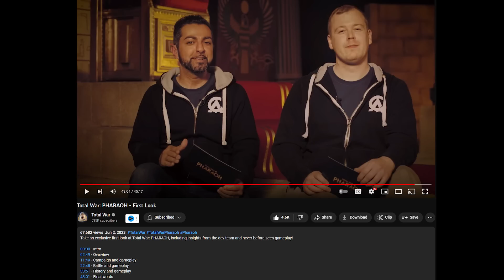Total War: Pharaoh NEW Gameplay - CAMPAIGNS & COMBAT!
Total War: Pharaoh is the next historical strategy game from CA and Sega, releasing in October 2023. Today the team revealed some new in-game footage of Total War Pharaoh, including overviews of the campaign map and in combat battle gameplay too! In this video I've taken the gameplay from their first look interview video, broken it down, and shared some of the key things I heard during the 45 minute TWP reveal.

Sources:
(Total War Pharaoh: The First Hands-On Preview)
(Total War: PHARAOH - First Look)

Contents:
0:00 - New Total War Pharaoh Gameplay
0:46 - What is Total War: Pharaoh?
2:33 - Legitimacy & Empire Collapse
4:20 - Total War Pharaoh Combat
7:13 - History, Cultures & Accuracy
8:34 - Campaign Map, Sea Peoples & Game Insights